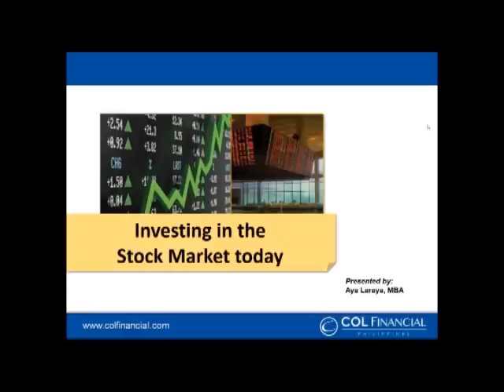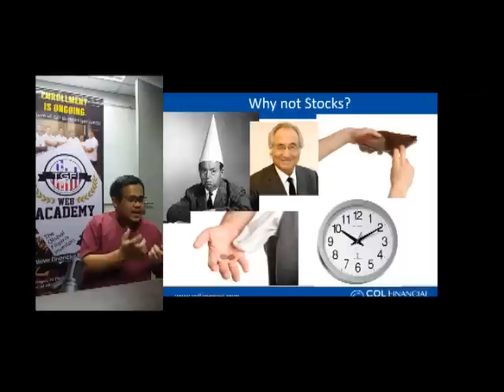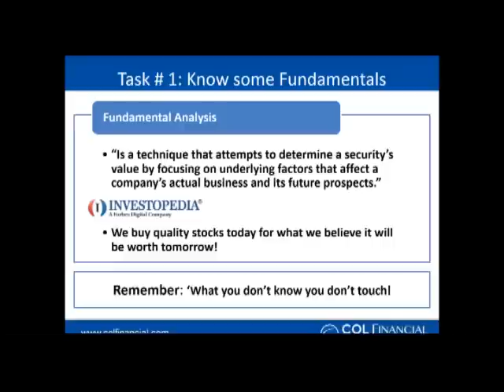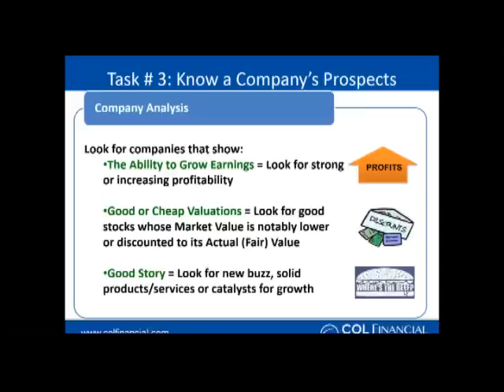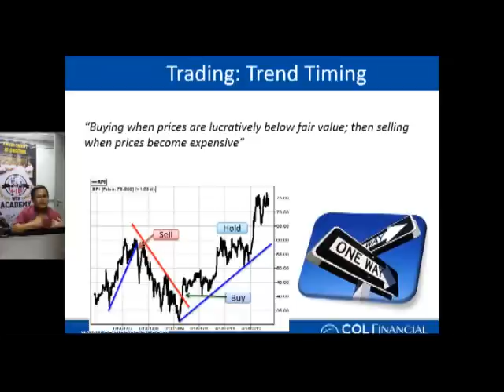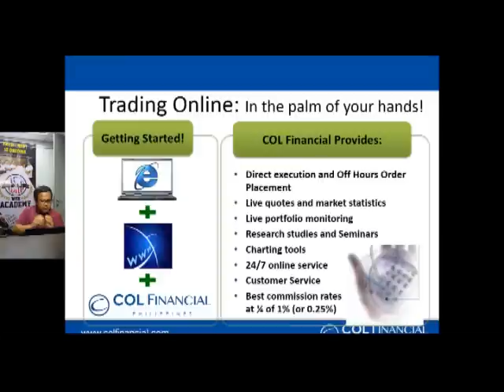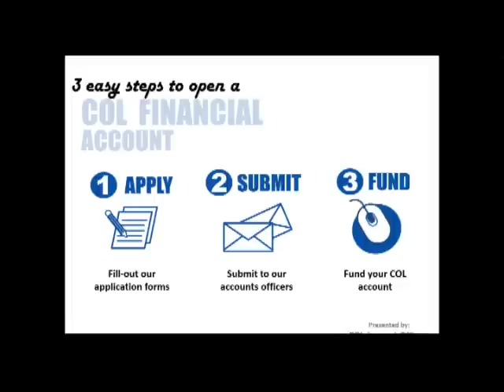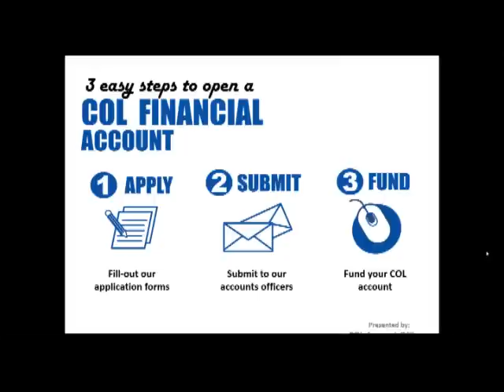TGFI Web Academy: Investing in the Stock Market with Aya Laraya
Investing in the Stock Market with Aya Laraya

TGFI Web Academy